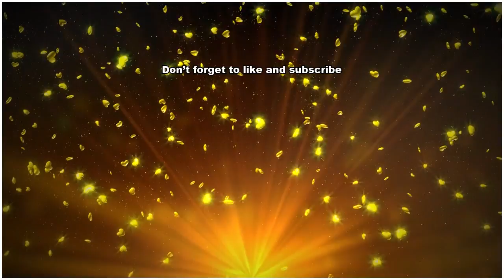2014年以来の日本Vへ 横峯さくら、2打差2位に「“結果”トップに立てたらいい」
2014年以来の日本Vへ 横峯さくら、2打差2位に「“結果”トップに立てたらいい」.

横峯さくら、2014年以

の日本ツアー優勝なるか（

影：上山敬太）

写真を拡大

‹ヨコハマタイヤ PRG

レディス 2日目◇10日

土佐カントリークラブ（6

228ヤード・パー72）

国内女子ツアー第二戦「ヨ

ハマタイヤ PRGRレデ

ス」2日目の競技が終了。

ップと1打差の2位タイか

出た横峯さくらが5バーデ

・2ボギーの「69」と連

の好ラウンド。トータル5

ンダーとして2打差2位で

終日を迎える。「初日から

調が続いてるのでいい感じ

とこの日も安定感のあるプ

ーを見せた横峯。不安だっ

ショットも「昨日よりだい

いい感じになってきました

と上向きつつある。状態が

いとくれば周囲の期待も自

と高まる。「2打差の2位

ので明日は焦らずに頑張り

い。推薦していただいた恩

しするためにも、“結果”

ップに立てたらいいと思っ

います」。2014年「大

製紙エリエールレディス」

来の日本ツアーVで大会を

り上げることが、主催者へ

何よりの御礼となる。

2014年以来の日本Vへ 横峯さくら、2打差2位に「“結果”トップに立てたらいい」 2014年以来の日本Vへ横峯さくら、2打差2位に「“結果”トップに立てたらいい」